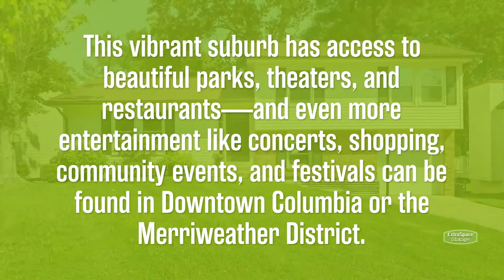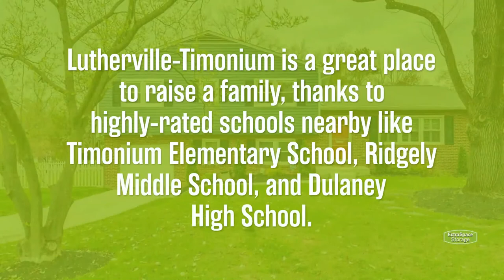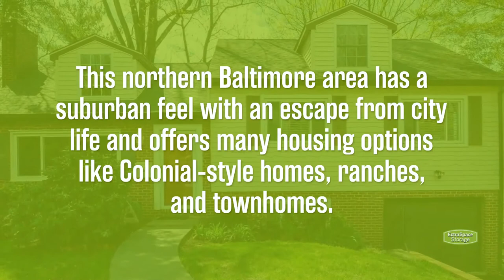Best Suburbs of Baltimore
Thinking about moving to Baltimore? Charm City has many fantastic suburbs that offer family-friendly amenities, amazing restaurants, and quality schools. Consider settling down in one of these five Baltimore suburbs!

Timestamps:
00:00 Best Suburbs of Baltimore
00:16 Bel Air
00:37 Columbia
01:01 Ellicott City
01:25 Lutherville-Timonium
01:50 Towson

Learn more about these Baltimore Suburbs—including median home prices, crime rates, and fun things to do—by checking out the Extra Space Storage Blog!